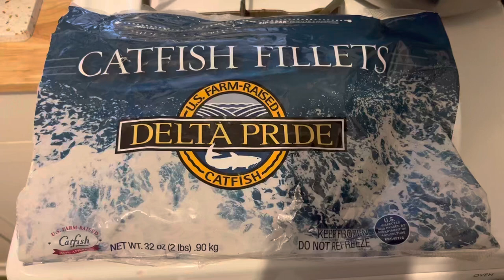America Catfish Choka with Dhal and Rice